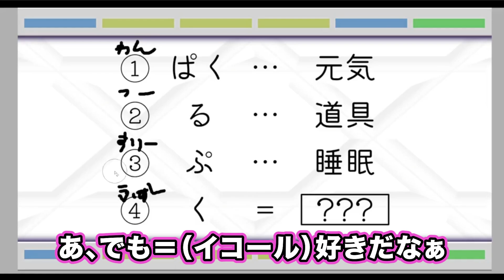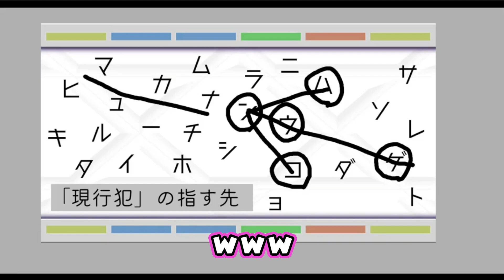点と点が繋がっちゃったねぇ！が便利すぎる【まお切り抜き】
※ まおさんはご自身の動画の切り抜きを許可（黙認）されています。
※ 当チャンネルは、YouTube・ガジェット通信様のポリシーに則り運営しております。